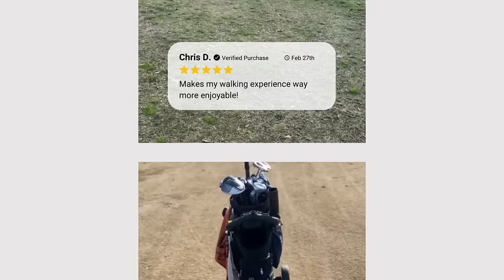Club Booster V2 Reviews and Ratings - Alphard Golf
See more reviews of Club Booster V2 at alphardgolf.com

Alphard Golf Club Booster is the only product in the world that allows golfers to convert manual golf push carts into remote-controlled motorized golf push carts.

The Club Booster V2 motorized golf caddy converter costs less than $750, while other golf caddy companies charge upwards of $2,500.

The remote controlled golf cart caddy has thousands of five-star reviews across the internet, but here are just a few examples. More reviews for Alphard Golf can be found online at our website.